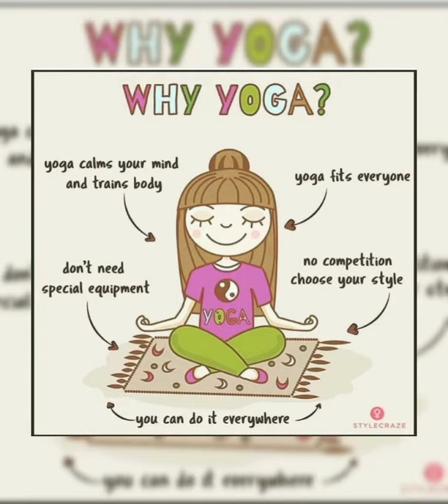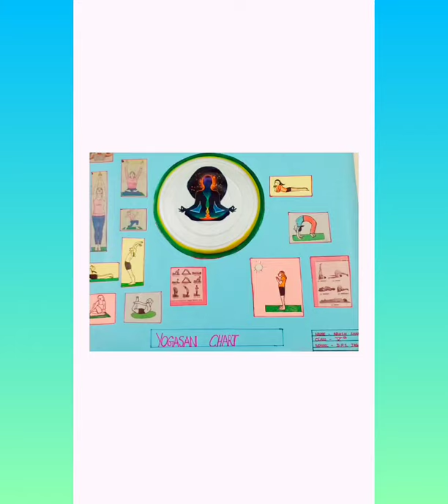Wish you a Very Happy Yoga Day! Stay fit, healthy and happy!